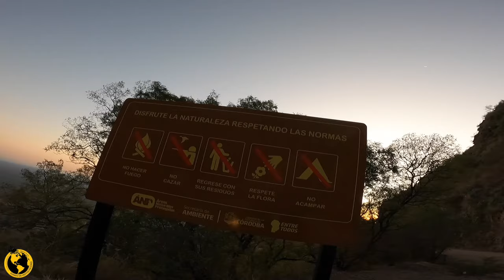TIVEMOS QUE ABANDONAR O ACAMPAMENTO NO MEIO DA NOITE T09EP31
Seja membro deste canal e ganhe benefícios:
Quer participar da viagem em tempo real?

Apoiadores:
CANAL DIARIO ESTRADA
DANILO RODRIGUES DA CUNHA
ALAN GOUDARD
VINICIUS ALEXANDRE GODOY
LUTIMAR A. ANGHEBEN
YUKIO YAMAGUCHI
DIDMAR DUWE
GEORG RENATO SATTELMAYER
LAUDERSON CONTINI
SAMUEL SPOSITO
RAFAEL RECH
PAULO ROBERTO CAVALCANTE
ADEMIR GOULART
EDUARDO FRIGERI
ROBERTO KRUG
VALTER NASCIMENTO
VAGNER MARCELINO DE FARIA
JANE TEIXEIRA
FLÁVIO TAVARES
Cassiano Schiavinatto
 Amaro Arnoldo Da Silva
Fabiano Domingos Lopes
Marcus Matos
 André Cardoso
Angélica Silva
Sideney Schpanski
Marcos Perez

Francisco Fontinelli
Manoel Calixto da Silva Neto
Gláucio Karas
Carlos jose Borro de oliveira
Marcio Alves
Valdiele Dutra
Edenilson Nascimento de Souza
Reginaldo Bonin
Johny Machado
Suzete Saraiva
Paulo Sergio Rossin
Bruno de Loyola Herides
Italo Tramontin Recco
Bruno Alcantu
Flavio Ioppi Caldas
Gilsemar duarte
Magno Miguel Custódio
Daniel Homa
Ralph Moraes